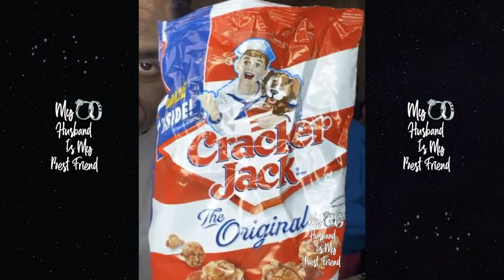"Just Stir" Von's Wife Trina Braxton Has Him Doing Everything To Help Cook Apple Danish! 👨🏾‍🍳